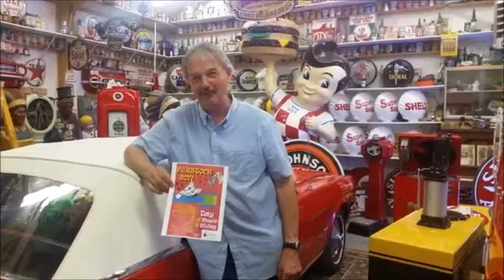Furstock 2017 Trailer (Featuring Mike Bruner of Rare Earth)